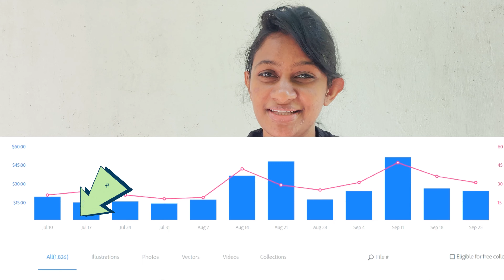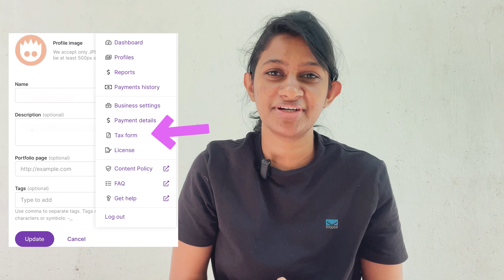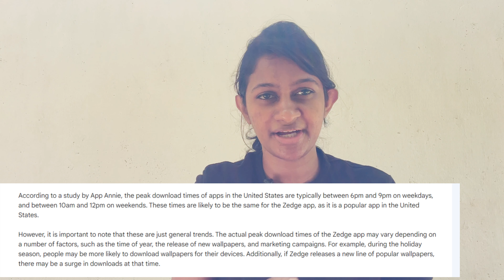Unlock Your Earnings Potential on Zedge: 10 AI Wallpaper Tips for Increased Income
Want to boost your income as a Zedge contributor? Discover 10 expert tips for maximizing your earnings by uploading AI wallpapers. From design strategies to keyword optimization, this video guide will help you supercharge your Zedge contributor account and start earning more today. Watch now and turn your passion for digital art into a lucrative venture

My CAMERA GEARS
- Huawei mate 30 pro (For Slow motion clips)
-iPhone 12 pro max (For macro photography)
-Apexel 100mm External macro lens

VIDEO MUSIC
-No copyrights youtube studio background music